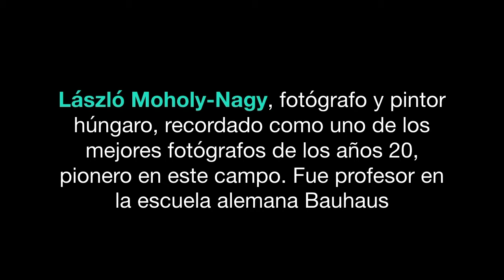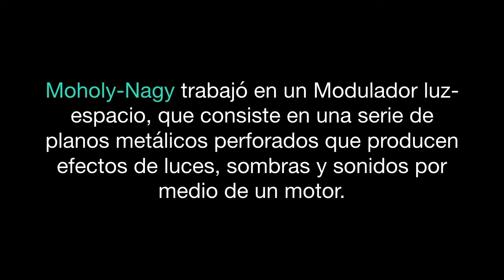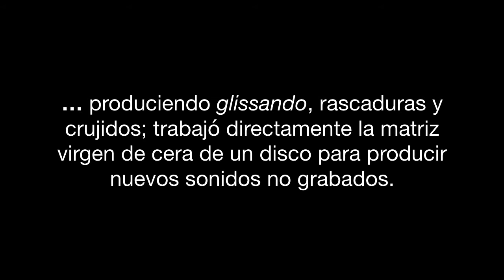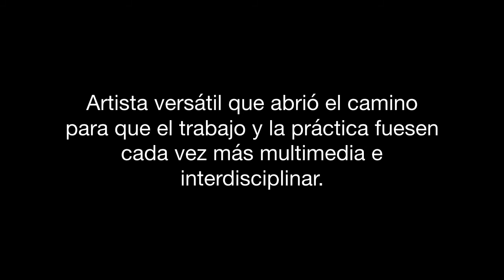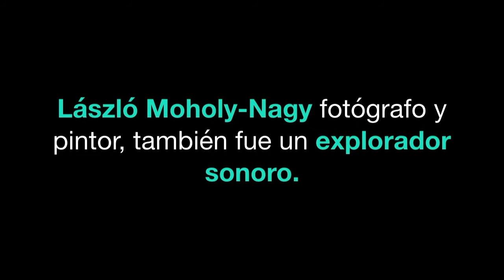Exploradores Sonoros | László Moholy-Nagy | Ars Sonorus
Micro educativo serie: Los exploradores sonoro. László Moholy-Nagy, fotógrafo y pintor húngaro, recordado como uno de los mejores fotógrafos de los años 20, pionero en este campo. Fue profesor en la escuela alemana Bauhaus.